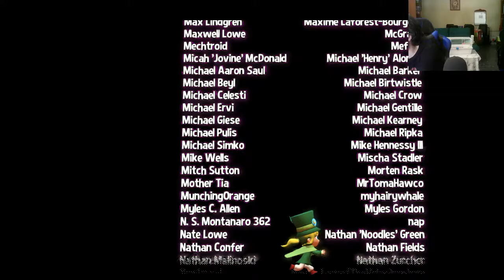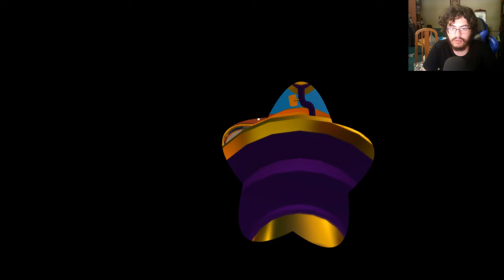En Directo - A Hat in Time - cap.4 - Final - La poderosa magia del tiempo